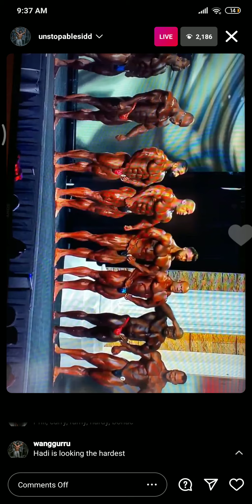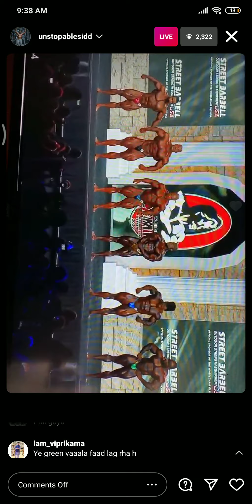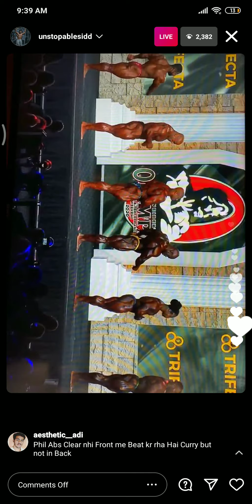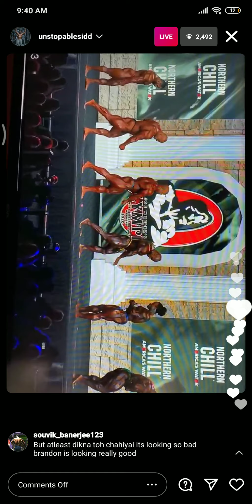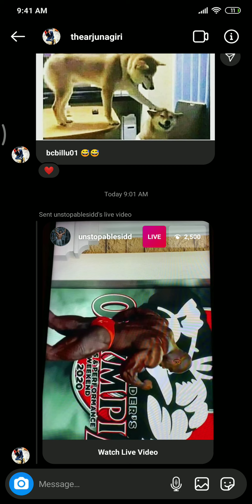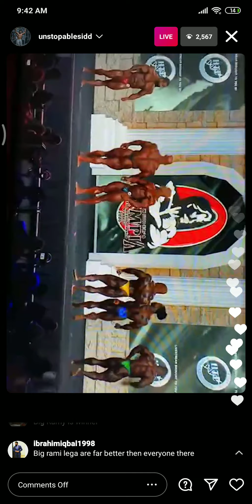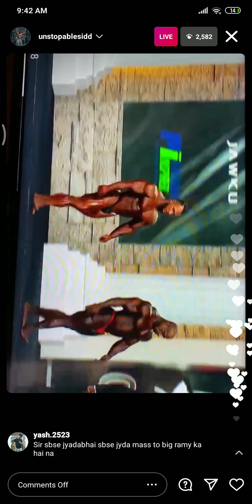Mr olympia 2020 line up